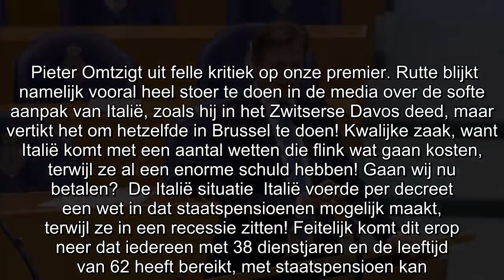Gaat Nederland Italiaanse pensioenen betalen? Dikke kans! Pieter Omtzigt (CDA) pakt Rutte aan: Stoer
Pieter Omtzigt uit felle kritiek op onze premier. Rutte blijkt namelijk vooral heel stoer te doen in de media over de softe aanpak van Italië, zoals hij in het Zwitserse Davos deed, maar vertikt het